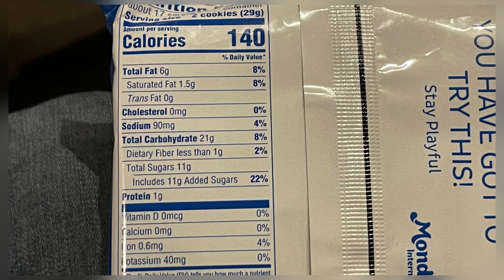Oreo Chocolate Peanut Butter Pie aus den USA im Test!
Juhu vom Guru! Heute gibt es Oreo Chocolate Peanut Butter Pie im Test. Wie die neue Sorte aus den USA schmeckt, erfährst du hier im Video.